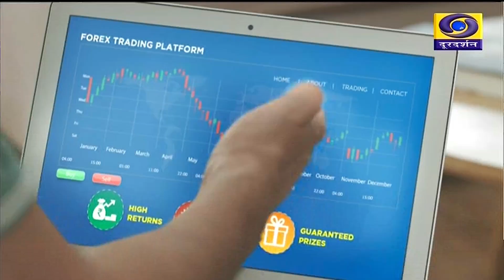DD NEWS CHHATTISGARH DATE 08 APRIL 2024, TIME 5:00 PM